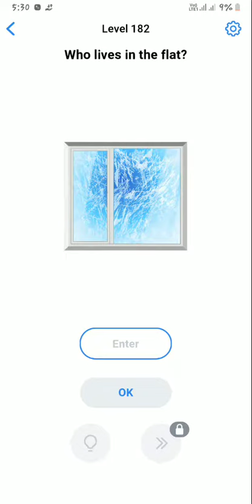Easy Game / level 181,182,183,184,185,186,187,188,189,190 / GAMEPLAY